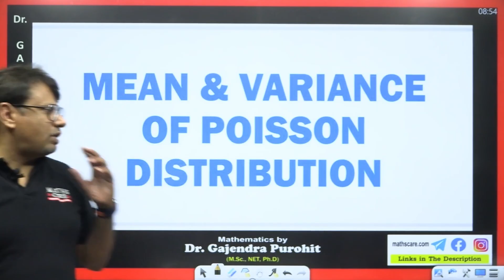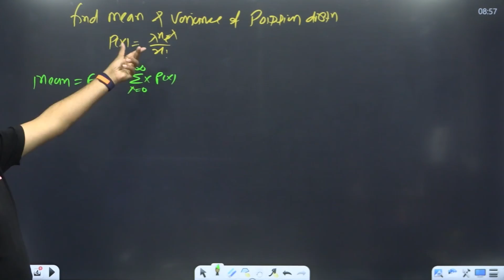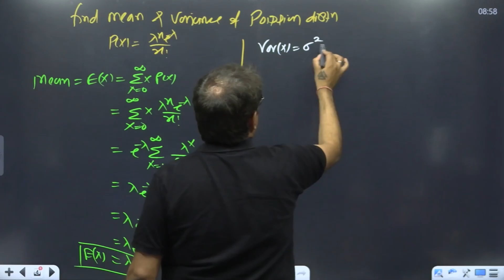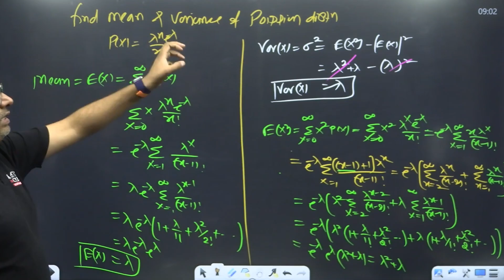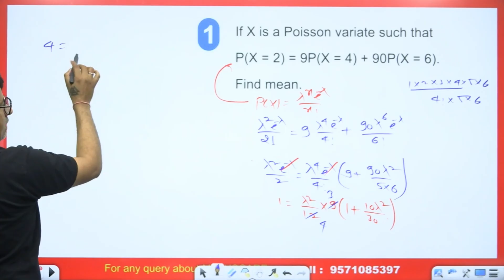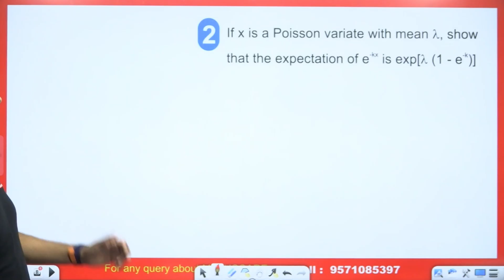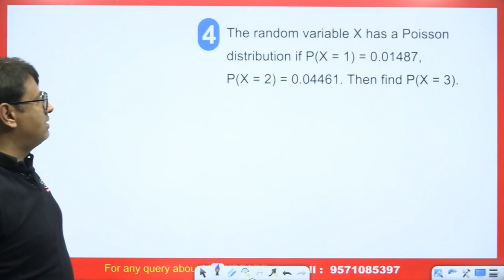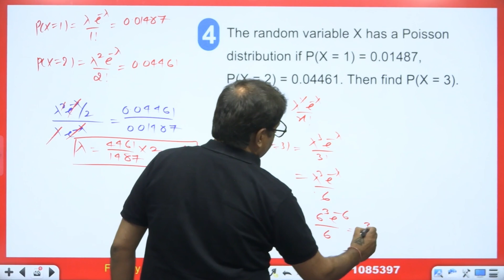Poisson Distribution | Mean and Variance | By GP Sir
Poisson Distribution | Mean and Variance | Statistics and Probability | By GP Sir will help Engineering and Basic Science students to understand the following topics of Mathematics:

1. What is Statistics and Probability?
2. What are Poisson Distribution?
3. This is helpful For B.Sc, B.Tech., CSIR NET, IIT-JAM, and GATE Exams.

📚Buy our Best-Selling Books now on Flipkart!!

Happy Learning! 📚
Dr. Gajendra Purohit

⏱Time Stamp⏱
→0:00 - Introduction to video on Poisson Distribution | Mean and Variance | Statistics and Probability | By GP Sir
→0:43 - Mean | Poisson Distribution | Mean and Variance | Statistics and Probability | By GP Sir
→2:10 - Mean and Variance |  Poisson Distribution | Statistics and Probability | By GP Sir
→7:43 - Q1 | Poisson Distribution | Mean and Variance | Statistics and Probability | By GP Sir
→11:06 - Q2 | Poisson Distribution | Mean and Variance | Statistics and Probability | By GP Sir
→12:45 - Q3 | Poisson Distribution | Mean and Variance | Statistics and Probability | By GP Sir
→13:21 - Q4 | Poisson Distribution | Mean and Variance | Statistics and Probability | By GP Sir
→15:35 - Question for comment box on Poisson Distribution | Mean and Variance | Statistics and Probability | By GP Sir
→15:42 - Conclusion of the video on Poisson Distribution | Mean and Variance | Statistics and Probability | By GP Sir